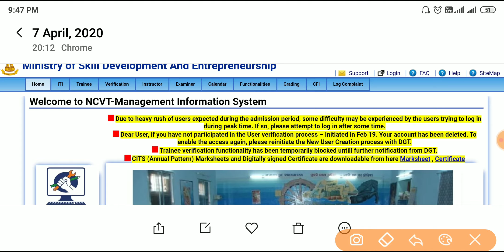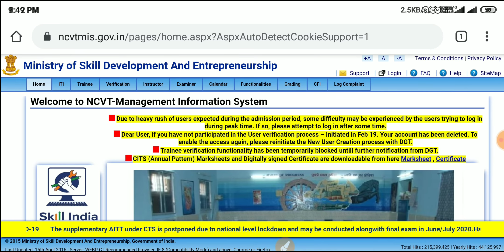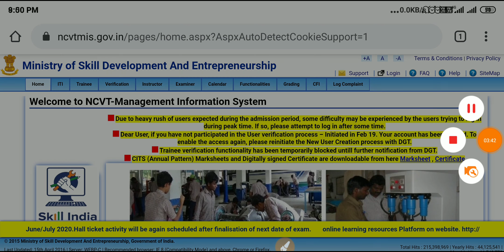ITI BACK PAPER EXAM 2020||BACK PAPER ITI EXAM DATE||NCVT LATTEST UPDATE 2020||LATTEST NCVT NEWS 2020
आईटीआई बैक पेपर परीक्षा2020|| अप्रैल में होने वाली आईटीआई बैक पेपर परीक्षा अब कब होगी जल्दी भेजें||